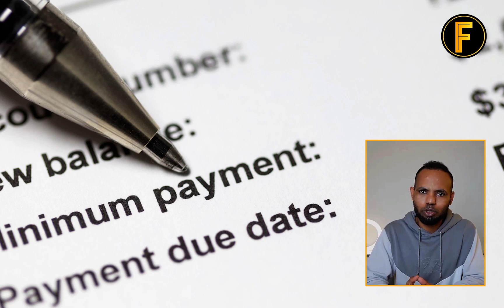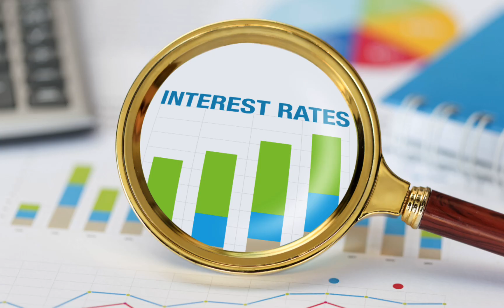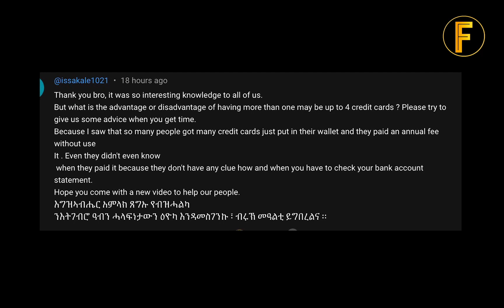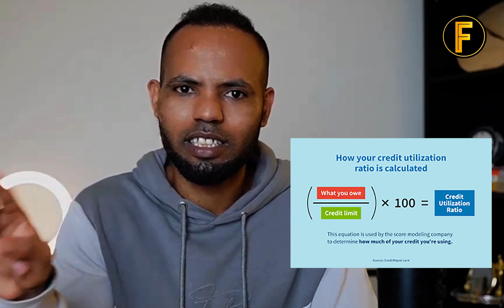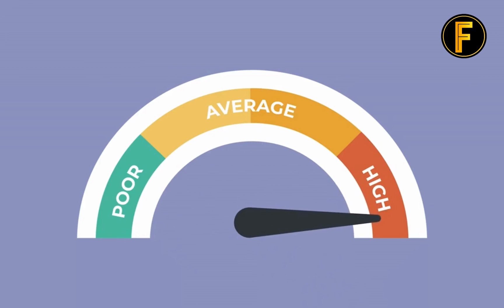ካብዞም 5 ጌጋታት ናይ ክረዲት ካርድ ተጠንቀቕ // Avoid These 5 Credit Card Mistakes in Tigrigna | 𝐅𝐢𝐝𝐞𝐥 𝐅𝐢𝐧𝐚𝐧𝐜𝐞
5 Credit Card Mistakes To Avoid .

🌟 Mistake 5: Ignoring Minimum Payments

🌟 Mistake 4: Overspending Beyond Means

🌟 Mistake 3: Missing Payments

🌟 Mistake 2: Understanding Interest Rates

🌟 Mistake 1: Opening Too Many Cards